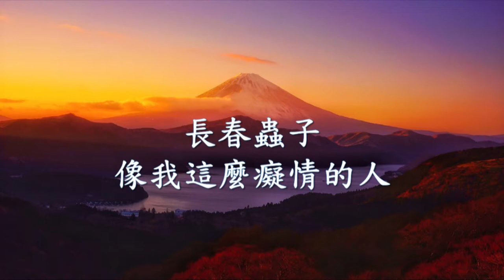長春蟲子 - 像我這麼癡情的人.mp4